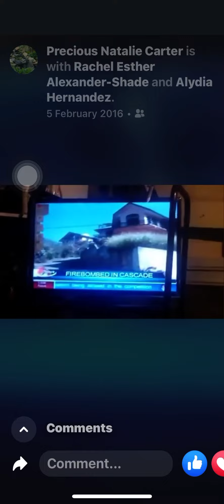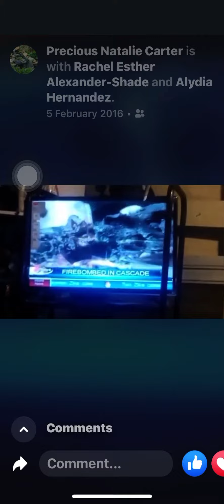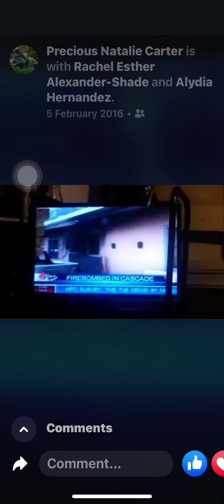CULT ALERT 🔔 IN TRINIDAD 🇹🇹 MAN HOME 🏡 FIRE 🔥 BOMB BY CULT MASTER ON PMI CULT